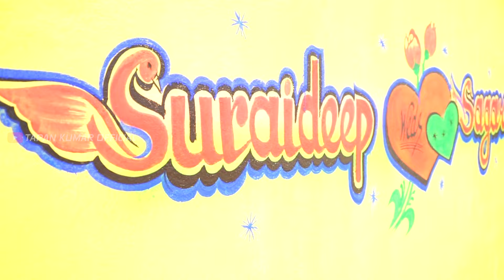Best romantic Santali bapla itud sindur | New santali wedding video 2023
In this video i am showing u the culture of Santali Sindur daan  . itudsindur bapla video

new santali wedding video 2023 santali bapla enej santali bapla dong enej video 2022 santali video 2023 santali balaya song 2023 santali wedding rituals Santaliweddingvideos antaliweddingvideo2023 santaliweddingsong
santaliwedding dancevideo
Santaliweddingstatusvideo
santaliwedding2023
Santaliweddingdance
santaliweddingvideo2024
santaliweddingdancevideo 2024
santaliweddingvideosong 2022
santaliweddingvideosong2024
Santali weddinghig hlights
Santaliweddingfunnyvideo
Santaliweddingbidaivideo

santali biyer video

da bapla santali video

bapla dong sogoy santali video

santali ba

santali dak bapla video

santali christian bapla video

santali sogoy video
gadi

bapla santali video

santal

santali marriage video 2023

santali vlogger

santali wedding video 2022

santali wedding video 2023
santali tik tok video

santali dance

jhumar dance

santali vlogger

dak bapla santali video

santali bapla dance

bapla sogoy santhali video
Sagun Bapla Santali Wedding New Santali Dong enej video New Santali video